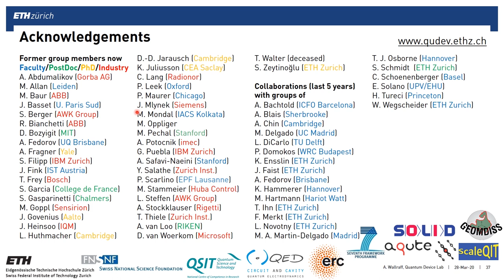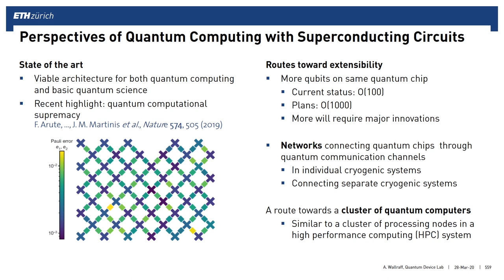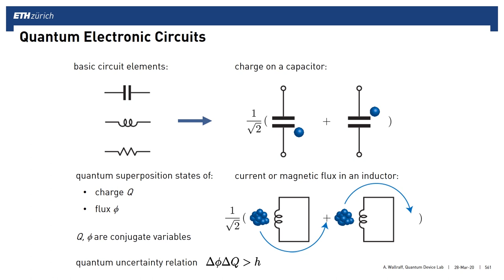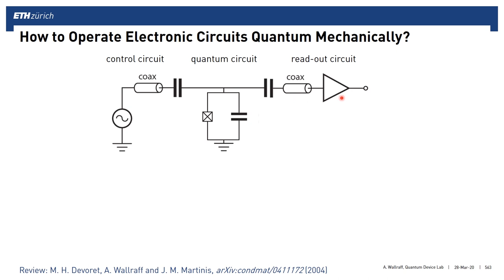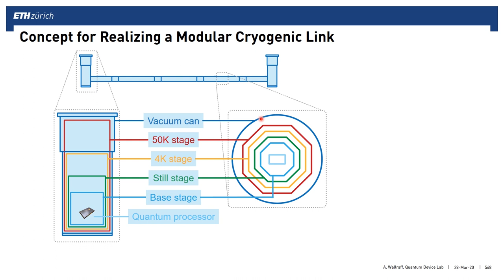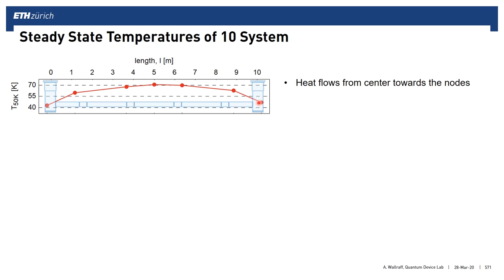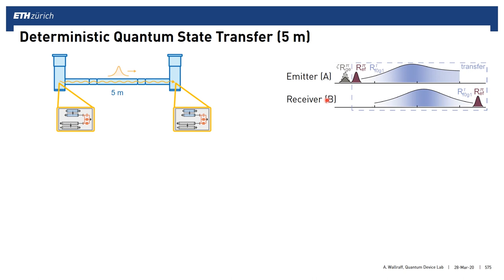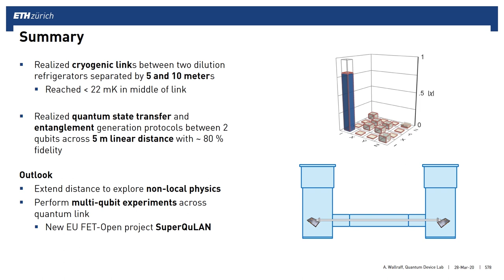Microwave Quantum Networks Linking Cryogenic Systems for Circuit-Based Quantum Computing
This work was done at the Quantum Device Lab at ETH Zurich:

C. Andersen, S. Lazar, J.-C. Besse, D. Colao Zanuz, M. Collodo, J. Herrmann, S. Krinner, P. Kurpiers, P. Magnard, G. Norris, A. Remm, K. Reuer, J. Schaer, S. Storz, F. Swiadek, C. Eichler, A. Wallraff. (ETHZ)
Tech. Team: A. Akin, A. Fauquex, M. Gabureac, J. Luetolf, N. Kohli (ETHZ)

In collaboration with:

B. Royer, and A. Blais (Université de Sherbrooke)

The work is supported by the European Research Council with the Advanced Grant SuperQuNet and will continue with an FET-Open project named SuperQuLAN.